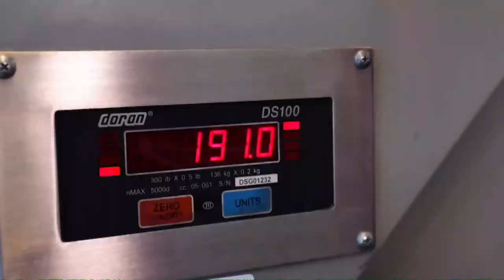Relational Baggage (Sandals Church Live Stream)